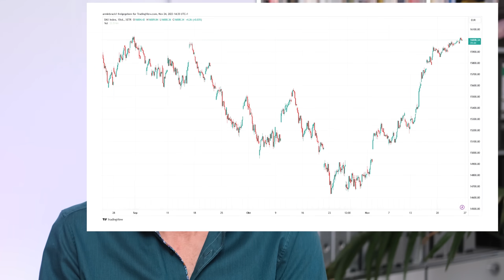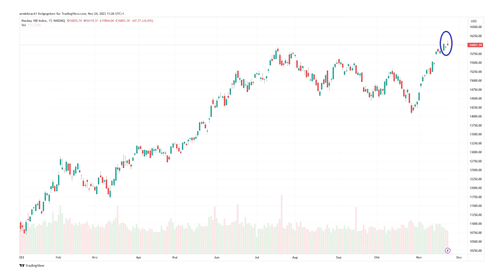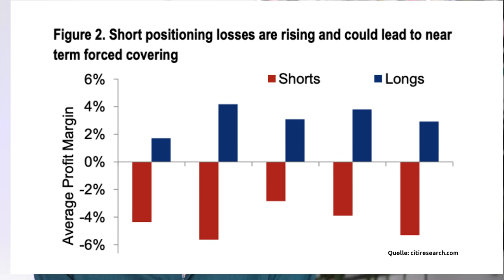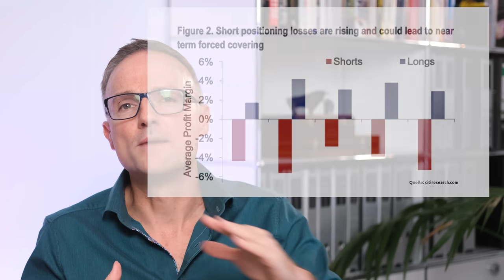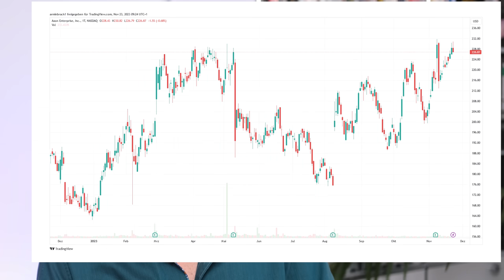US-Aktien: Darum könnte jetzt die Mega-Rallye kommen!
✔ TIPP 1: Sichere Dir meinen Aktien-Report zum Thema "Die Angst vor einem Crash kostet Anleger mehr Geld, als ein Crash selbst!"

So schnell wie aktuell sind die Aktien nach einer Korrektur seit über 50 Jahren nicht mehr gestiegen. In diesem Video erkläre ich euch, warum das dazu führen könnte, dass sie jetzt noch schneller steigen – und welche ohnehin starken Aktien jetzt noch weiter nach oben laufen könnten!

Bildrechte Thumbnail: eigene Kreation.